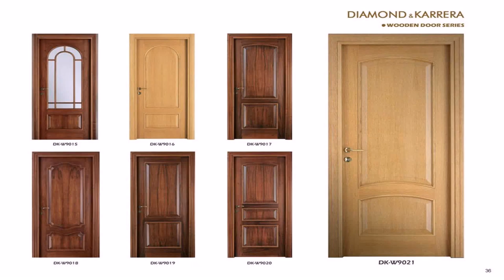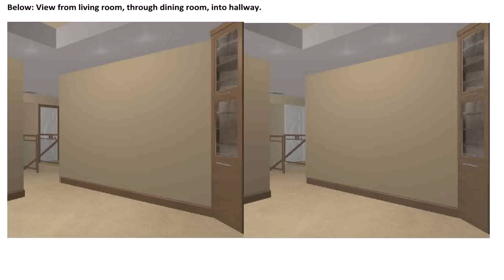Interior Design Wooden Doors